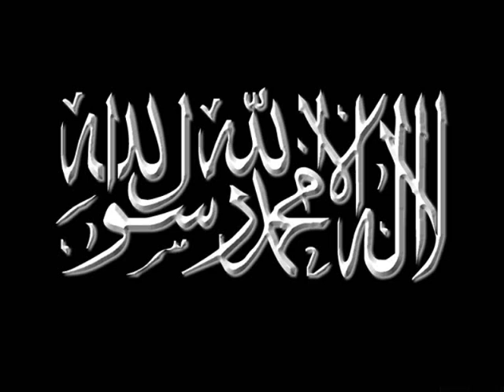timurtas ucar her yerde islam konusuluyor bolum 4